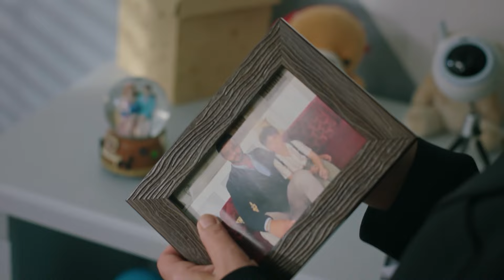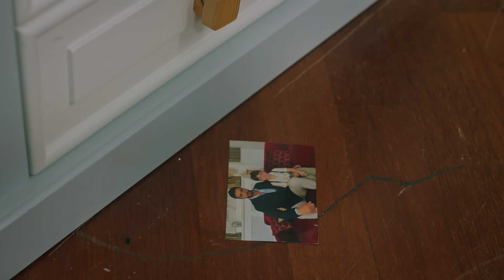Lost in Her Eyes - Vendetta Episode 372 English Subtitled | Kan Cicekleri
Hacer and Ceyda are determined to mess with Dilan’s mind. They are set on getting her out of the mansion. Dilan experiences her first shock due to their scheming and is deeply shaken. While Hacer and Ceyda continue their dark plans, someone witnesses what they’re up to. Who is it, and will they reveal the truth to Dilan? Meanwhile, Baran begins to worry about his wife as he notices her strange behavior.

 To support his wife, Baran distances himself from work at the company. In his absence, Tarık starts taking actions that Baran would never approve of. An unexpected event, however, brings the two Karabeys head-to-head.

 Berfin and Akif cross paths at the mansion. During this encounter, they might finally realize who the other is, as Berfin has recently sent a message to Mehmet. The two are on the verge of discovering they’ve been texting each other all along.

Director: Levent Türkan, Fatma Öztürk Kılınç

Cast:

Mert Demirci - Tarık
İlsu Demirci - Berfin
Banu Yumuşak - Hacer
Yağmur Atmaca - Ceyda
Tuğba Balkır - Ayhan
Emir Keskin - Miran
Duygu Köse - İpek
Saadet Camaş - Tuğba
Behiye Özlem Özurul - Hasibe
Burak Aydemir - Akif